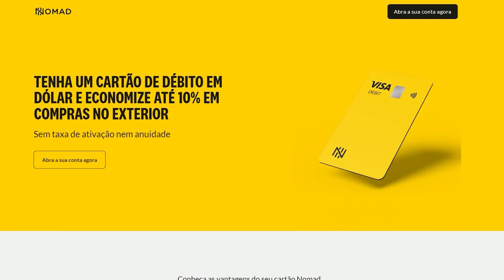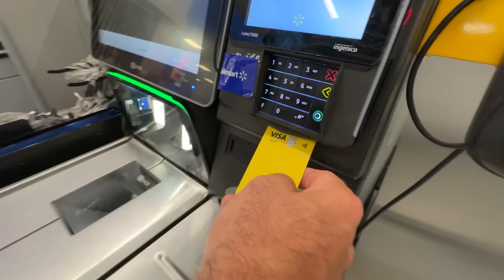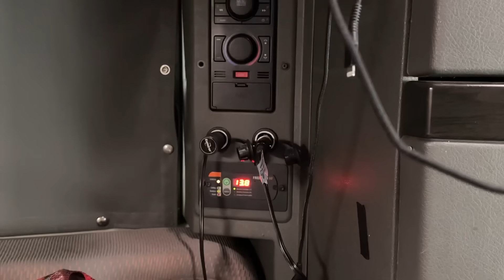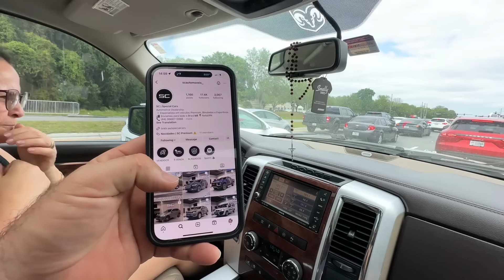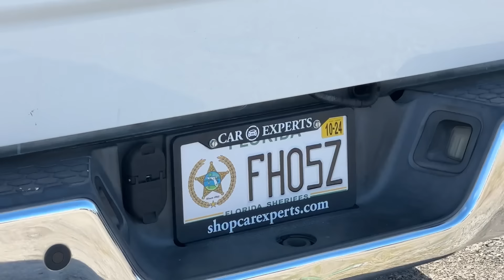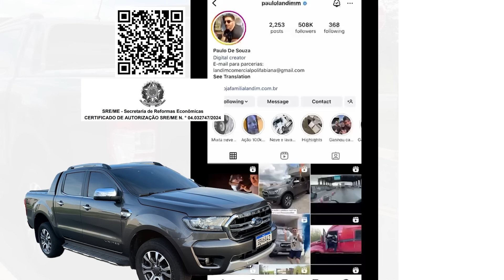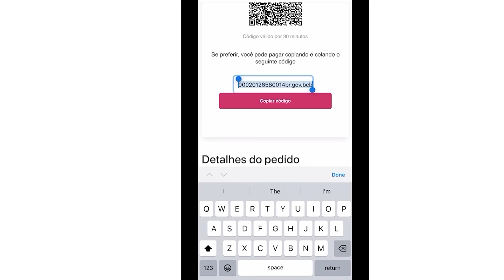ENTREGANDO AS ABELHAS NA ESTRADA DE CHÃO- ELAS QUERIAM ME PICAR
Asse o site nomad

Endereço para presentes ou recebidos:
Paulo Souza
601 Market st
Kissimmee, FL
Zip 34747